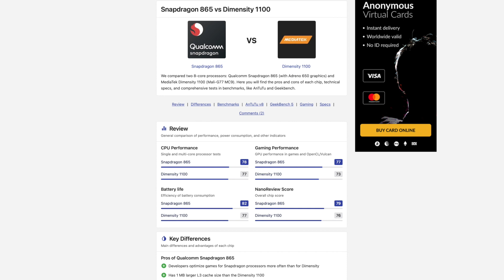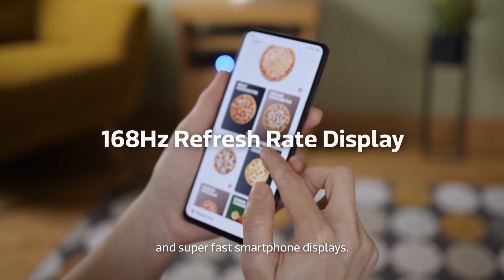بالحرف الواحد . . شاومي تحرق السوق Poco X3 GT